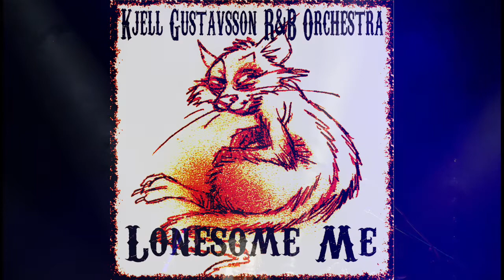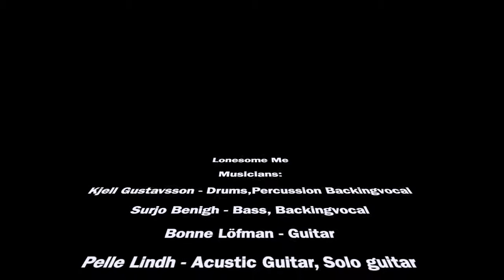Lonesome Me - Kjell Gustavsson Rhythm & Blues Orchestra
Kjell Gustavsson Rhythm & Blues Orchestra New singel.

The Covid 19 Blues!

Kjell Gustavsson - Drums, percussion, backing vocal
Surjo Benigh - Bass, Backingvocal
Bonne Löfman - Guitar
Pelle Lindh - Ack Guitar, solo guitar
Anders Larsson - Piano, Organ
Bosse Gustafsson - Tenorsaxophone
Martin Lood - Trumpet
Martin Pålsson - Trombone
Mikael Westman - Leadvocal
Music/Lyrics: Kjell Gustavsson

KG Music Production